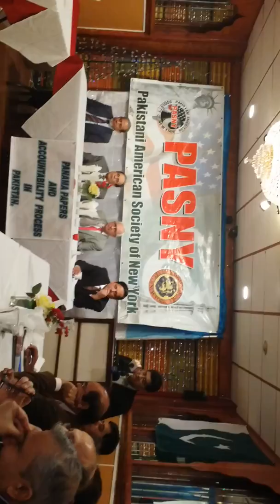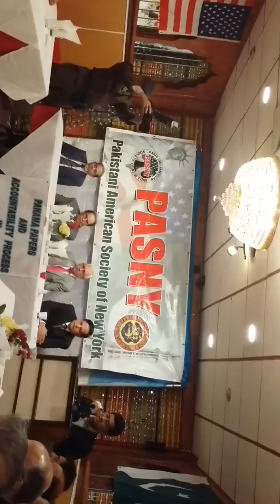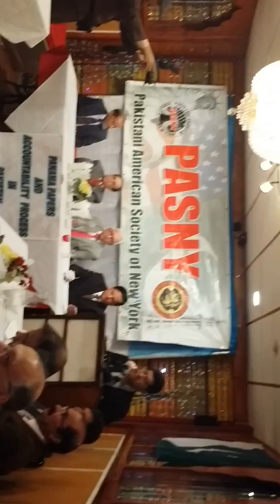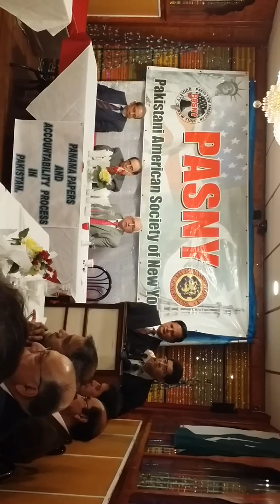Panama Leaks & PTI New York ,Senior leader Saleem Ahmed Malik Speech, New York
PASNY,  A leading Pakistani American Organization arranged Intellectual Seminar & Open Discussion with Community Social, Political, Human rights Activists & Print Electronic Personal about  Panama Leaks.  05 May, 2016